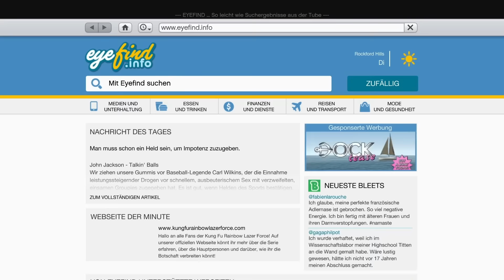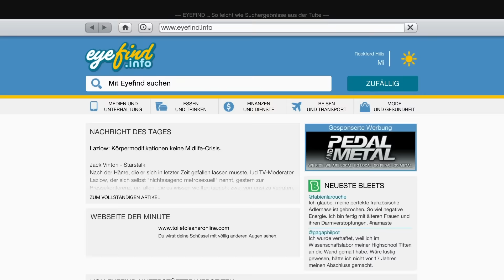SOUNDCHECK UPDATE ★ Let's Play